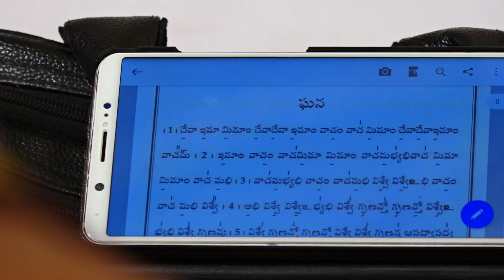Lakshmi Sneha & Uday Kumar Wedding